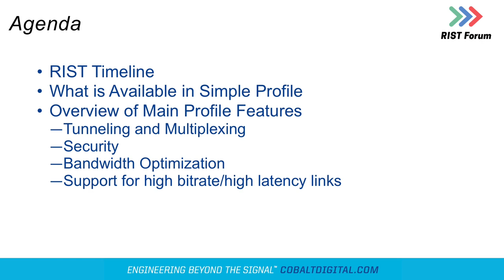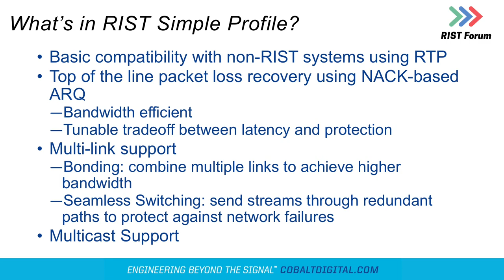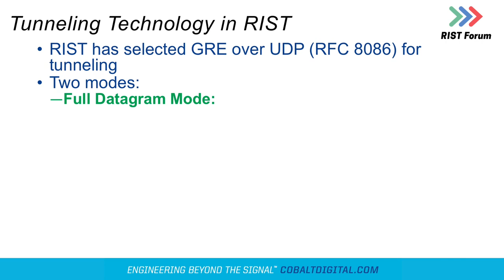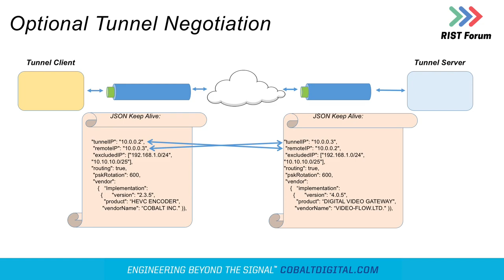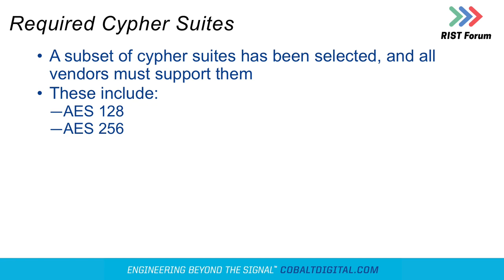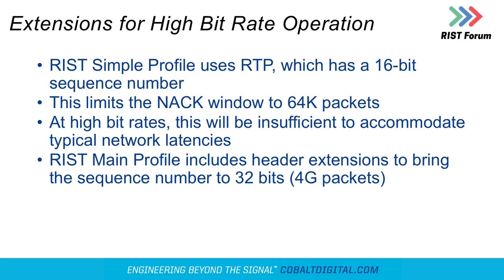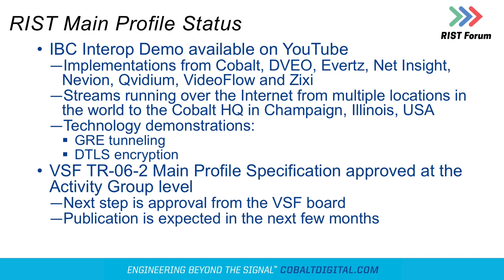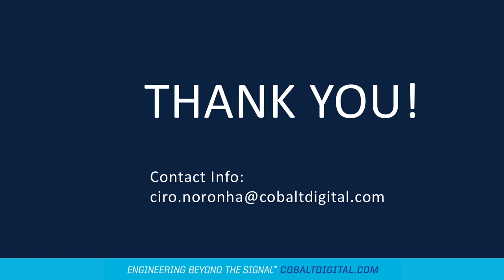RIST Forum at IBC2019: RIST Main Profile Description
Cobalt presents during the RIST Forum at IBC 2019. Dr Ciro Noronha talks about the RIST main profile